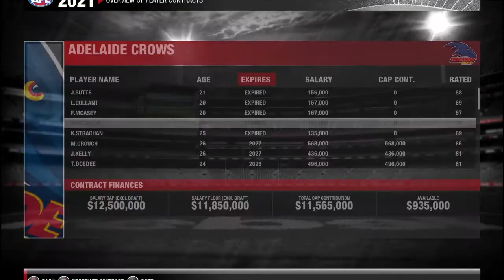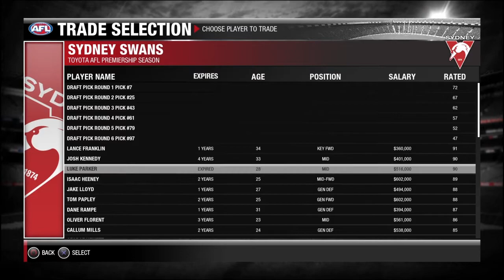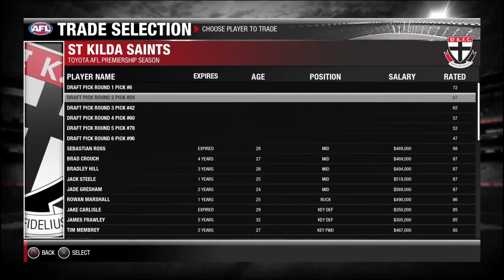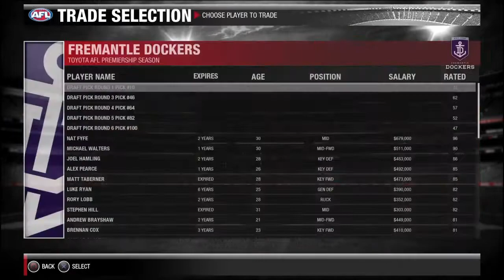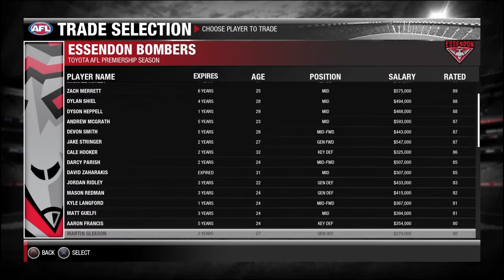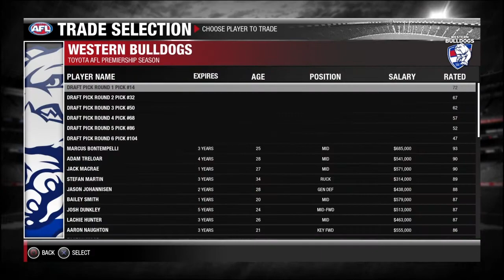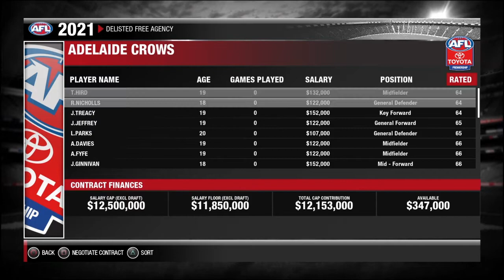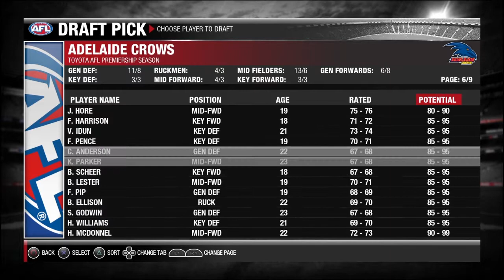REBUILDING THE ADELAIDE CROWS ON AFL EVOLUTION 2 2021 SEASON PACK!!!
In this video I try to rebuild the Adelaide Crows on AFL Evolution 2 2021 Season Pack! I will try to get round to as many teams as possible! So you never miss another video!